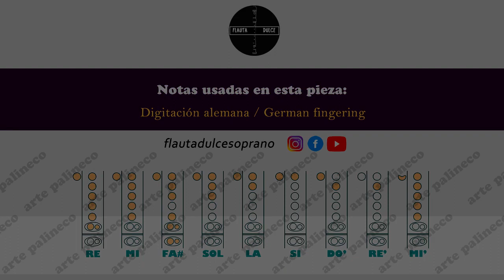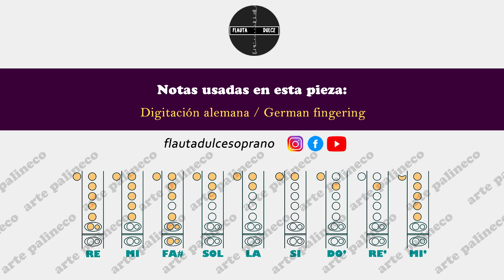Flaca - Flauta dulce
Canción: Flaca
Compositor: Andrés Calamaro
Tonalidad: G
Compás: 4/4